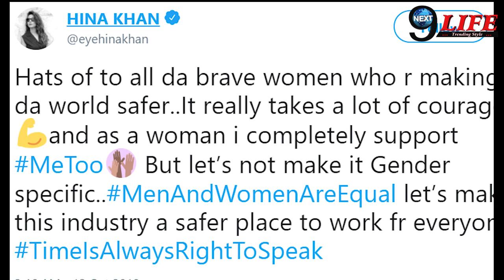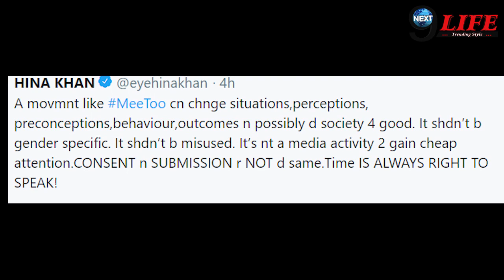Metoo पर बोली Hina Khan, कह डाली ये बड़ी बात | Hina Khan Speaks On MeToo